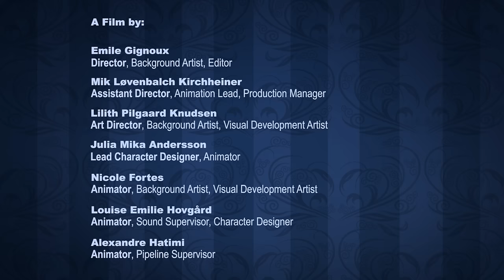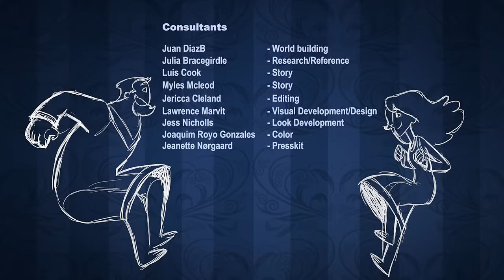Dark Dark Woods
Young princess Maria has had about enough of her royal life – it’s all lesson, responsibilities and duties on top of each other, every hour of every day. Overwhelmed, Maria is swept away on an adventure into the monster-filled dark, dark woods.

DARK DARK WOODS was made by a team of 3rd year Character Animation & CG Art students at The Animation Workshop/VIA Univiersity College in Viborg, Denmark. Check out the individual students blogs (links below) to learn more about the talent behind the film!

CREDITS
Emile Gignoux